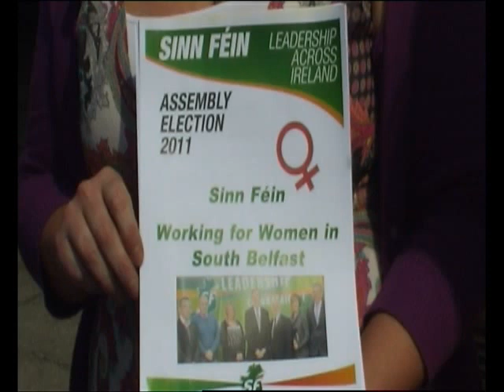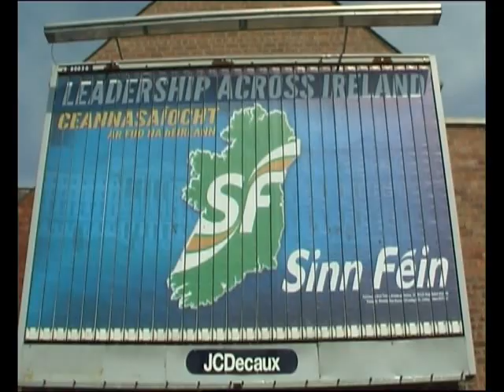South Belfast Launch Billboard and Womens Document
Martin McGuinness breaks new ground for Sinn Fein by launching an election billboard on the Upper Ormeau Rd, while South Belfast Council Candidate Deirdre Hargey accompanied by Mary Lou McDonald TD, Bairbre de Brun MEP and Cllr. Toireasa Ferris launches a South Belfast Womens Document.